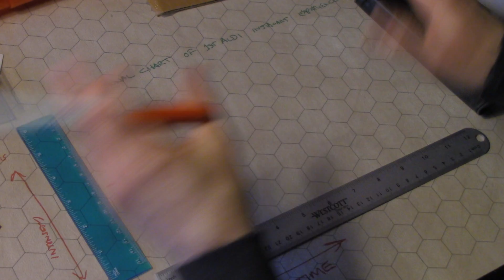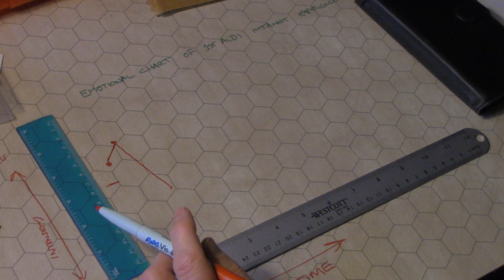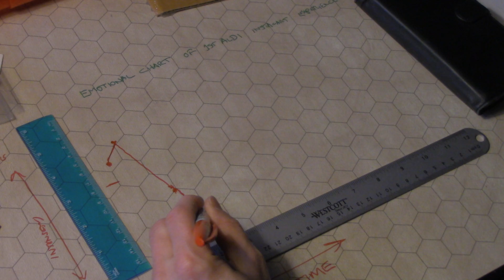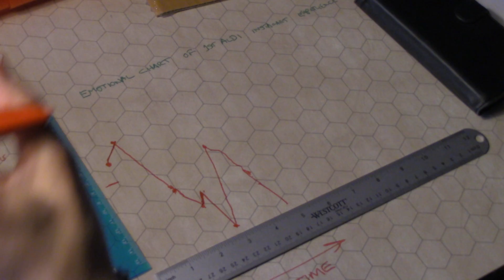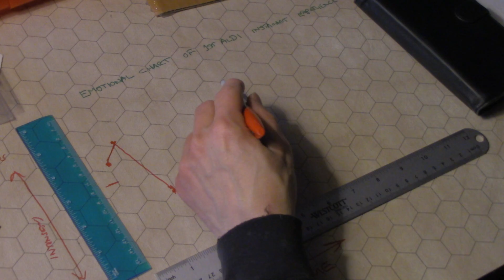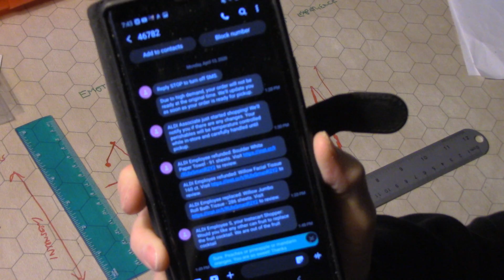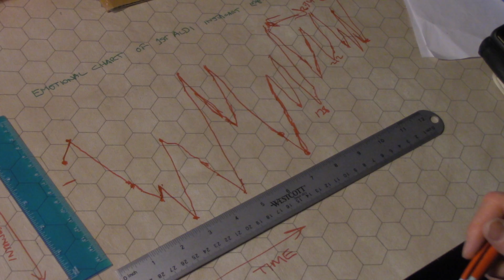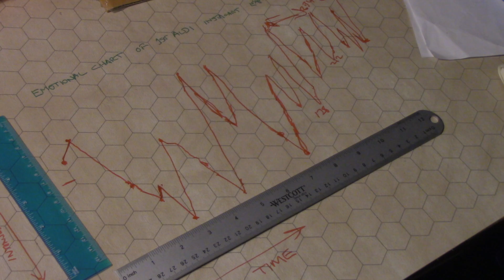Instacart Aldi 1st time Emotional graph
If you are ordering from Instacart using Aldi for the first time, there are some things you might like to know. As you can see from the chart of my emotions during the week-long experience, it was a bit of a roller coaster ride!

You help us by doing that, especially now we must stay home from work!

@Frugal Minimal Happy